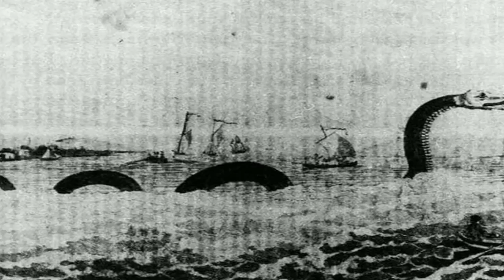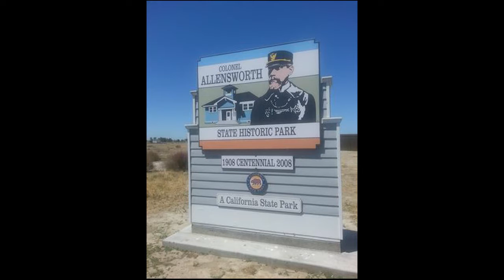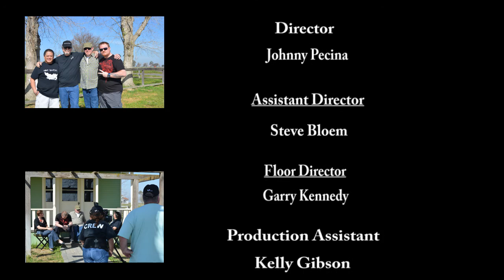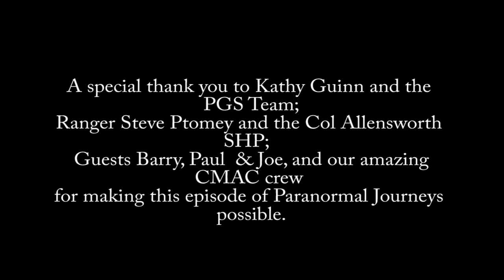Paranormal Journeys #18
Paranormal talk show with Jackie & Krista on topics about the strange, mysterious and unexplained. Our episode tonight features the on location show with GHI boys, Barry Fitzgerald, Paul Bradford & Joe Chin at the GHI Reunion in Allensworth SHP, CA.